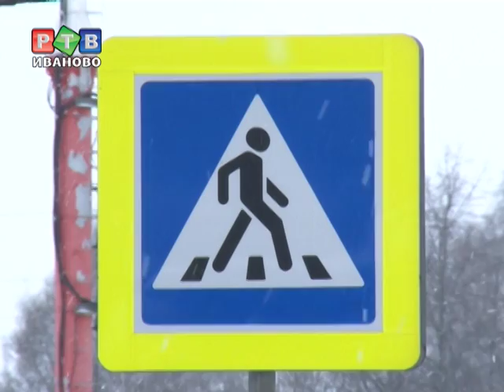Две смерти на пешеходных переходах